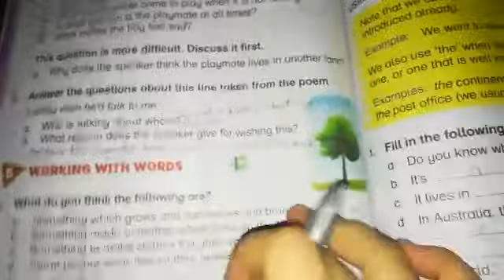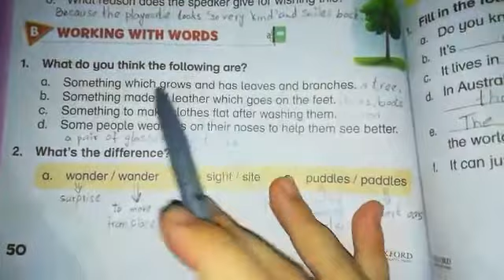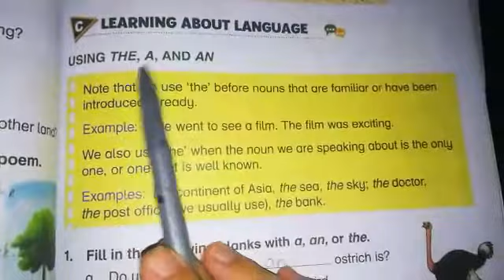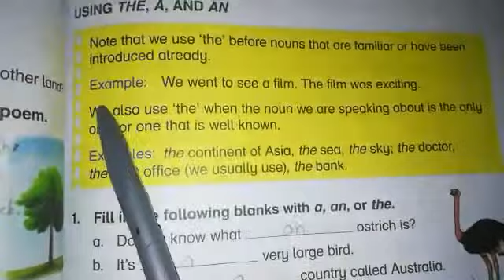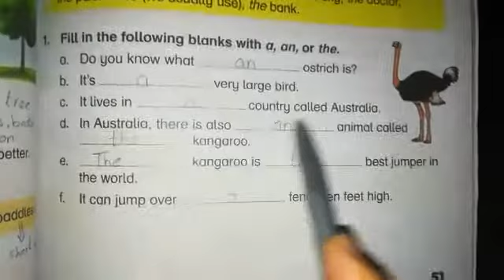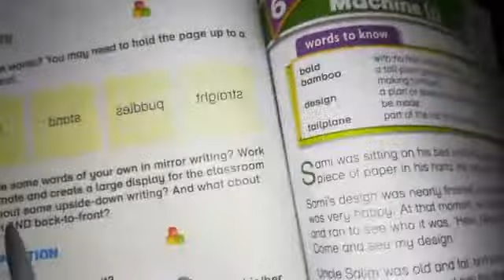My Playmate Exercise solution |Grade-3